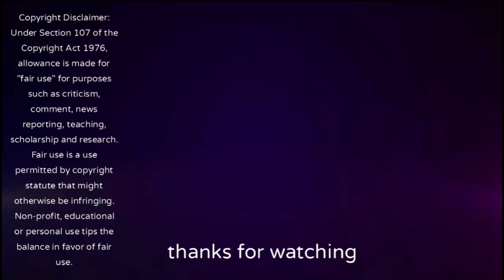alta vs tromsø il reaction nm cup runde 3 🤗🤩⚽️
tromsø e videre I 8 dels finale takket være 2 ung guten jens hjertø dahl og daniel bassi  herlig dag for tromsø ⚽️🤩🤗

nm cup 2023 runde 3

alta 0-1 tromsø

0-1 mål daniel bassi 28 min